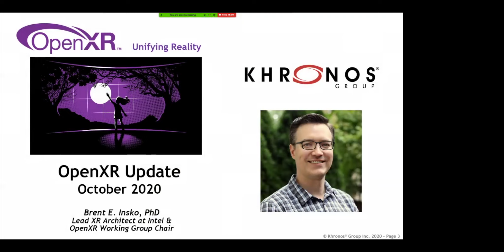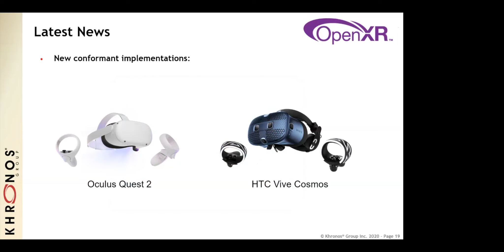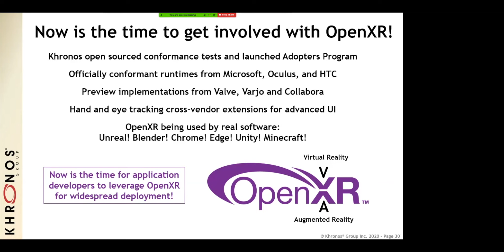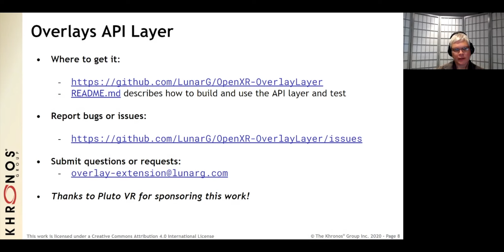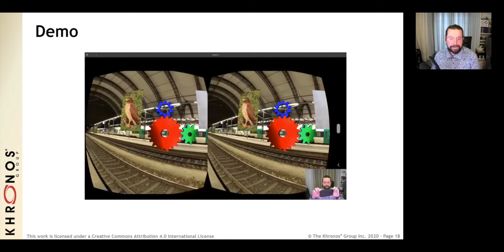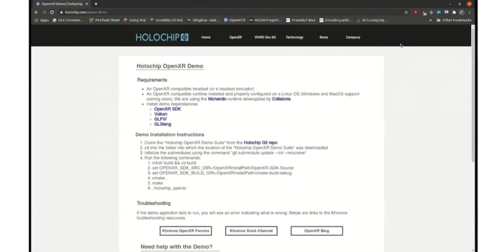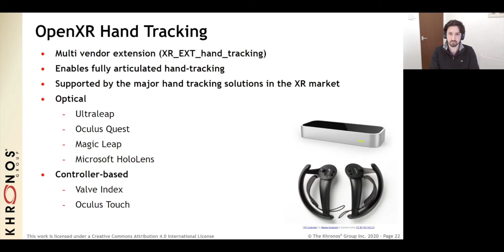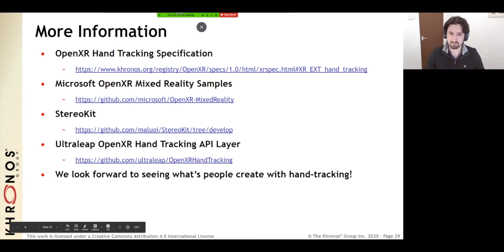OpenXR Update, Samples, Conformant Products, Overlays, Hand Tracking and Vendor Services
OpenXR is quickly becoming the de-facto API for everything in AR and VR (XR). Last year, OpenXR released the 1.0 version of the specification. Join this webinar to get an update from the Chair of the Working Group, code examples, update on a new conformant product, discussion of two extensions: experimental overlays and hand tracking, Simultaneous Localization and Mapping (SLAM), and available vendor services. There will be a live Q&A at the conclusion of the presentations.